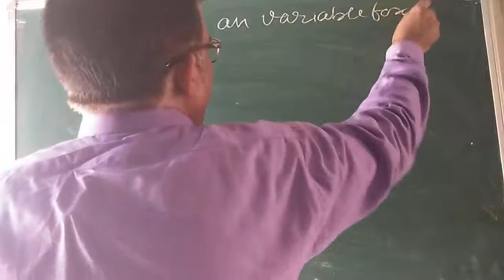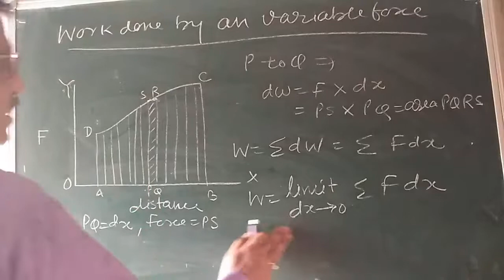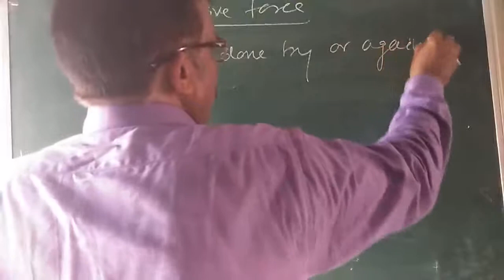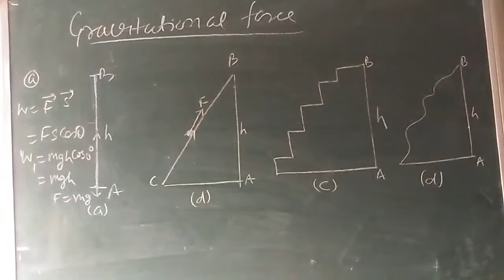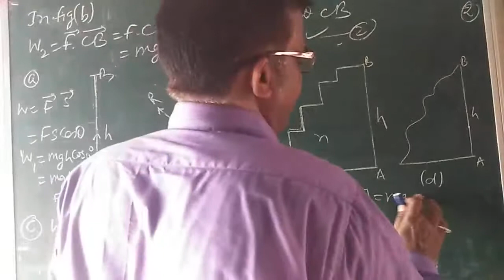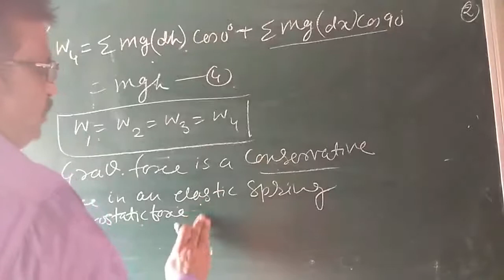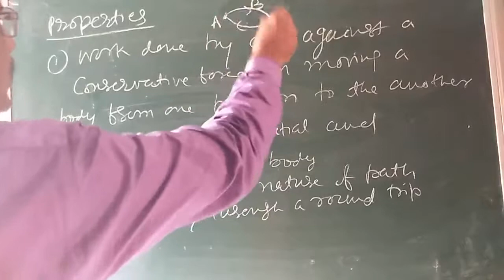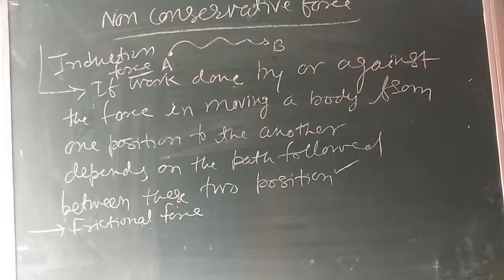XI Dr Puri Work done by variable force, conservative force